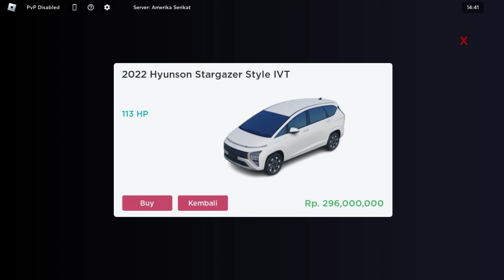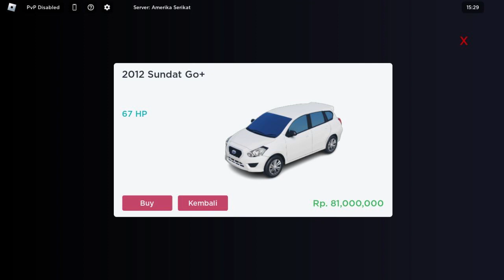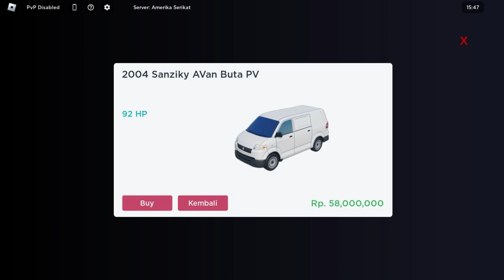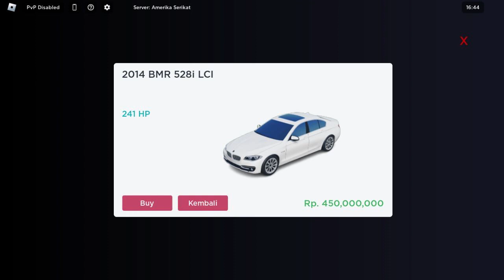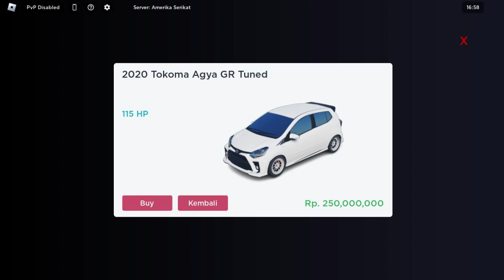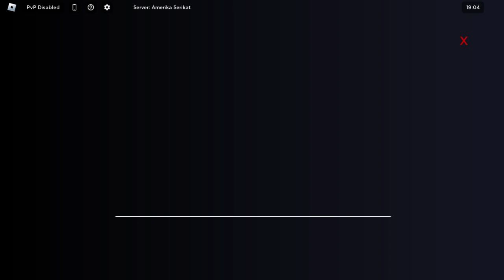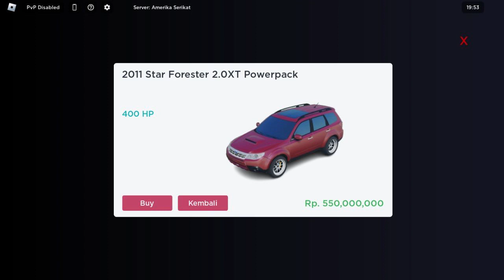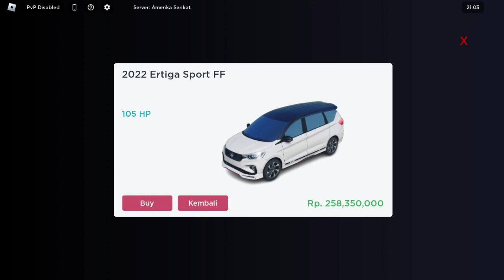New Update Vehicles CDID V0.8 | CDID Revamp (Roblox Indonesia)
Semua kendaraan yang ada di list video ini resmi.
Harga yang tertera sewaktu-waktu dapat berubah, alias belum fix.
Untuk kendaraan berjenis Tuned, kemungkinan akan memiliki stok yang terbatas.

Timestamps :

00:00 Mitsubishi Motors / Metsibis
00:10 BMW / BMR
00:20 Mercedes-Benz / Murcezo-Venz
00:35 Hyundai / Hyunson
01:00 KIA / CIA
01:15 Sumberjaya Dealership
03:15 Premium Cars Dealership
06:00 Mobil Bekas Bandung Dealership
06:45 Nissan / Naisen - Datsun / Sundat
07:05 Otnas Esprit Works Cafe
08:00 Mazda / Mizada
08:10 Suzuki / Sanziky